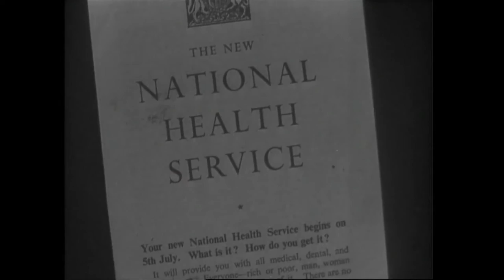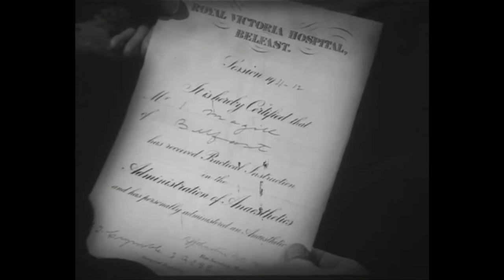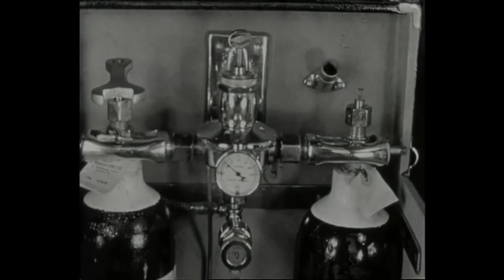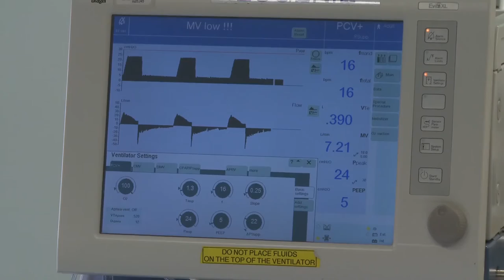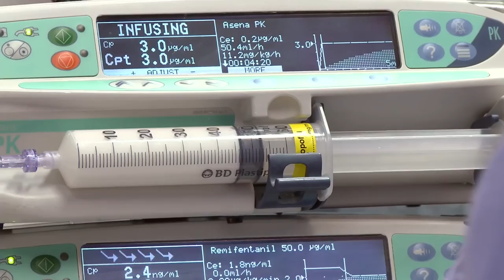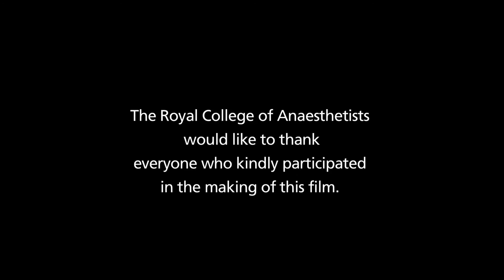65 Years of Anaesthesia in the NHS: Anaesthesia, Art and Science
The introduction of the National Health Service on 5 July 1948, introduced major changes in both the way doctors worked and how healthcare was delivered to patients.  At the beginning of our film, Dr John Sprigge tells us about the bill his parents received for his mother’s hospital stay from the date of his birth until 4 July 1948. The remainder of the stay was covered by the NHS.

As the National Health Service marks its 65th Anniversary, in many ways so does the specialty of anaesthesia.  Anaesthetics were being given as early as the 1840s, but they were generally administered by General Practitioners as a sideline.  Dr Aileen K Adams and Dr Tom Boulton discuss the impact of the creation of the NHS on anaesthesia.  The NHS agreed to give anaesthetists pay and status equal to other hospital doctors, provided that a Faculty of Anaesthetists was developed.  This decision, in essence, created the specialty of anaesthesia, as it greatly increased the number of people who were giving anaesthetics as a full time job.  Many of these people had been involved in giving anaesthetics during the war and were encouraged to continue doing so because of the equal status given to anaesthetists following the creation of the NHS.

For more information on the creation of the Faculty of Anaesthetists, how it developed into a College and subsequently a Royal College, please go

© The Royal College of Anaesthetists